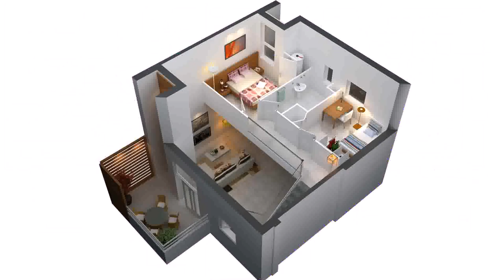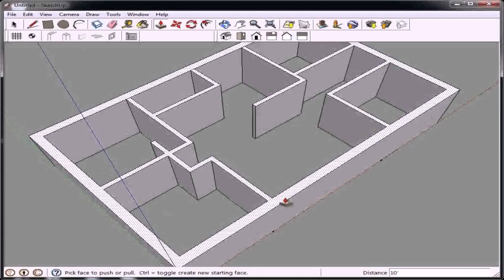3 Bedroom House Plan In Bangladesh (see description)